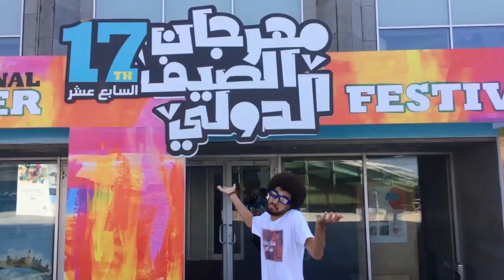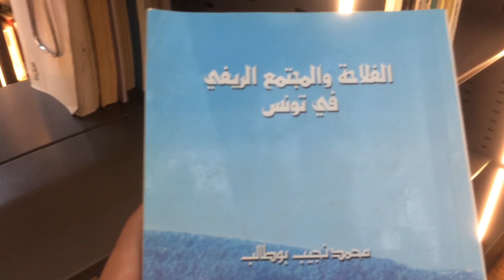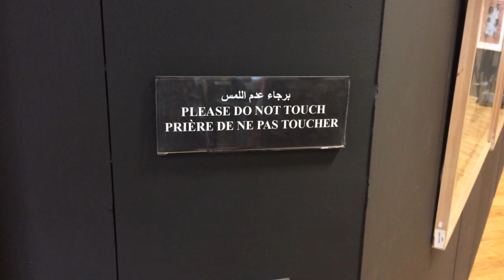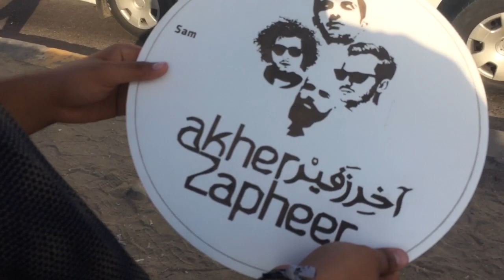فلوج حفلة اخر زفير في مكتبة الاسكندرية 2019 Vlog Akher Zapheer In the Library of Alexandria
فلوج حفلة اخر زفير في مكتبة الاسكندرية حفل ختام مهرجان الصيف الدولي ال 17